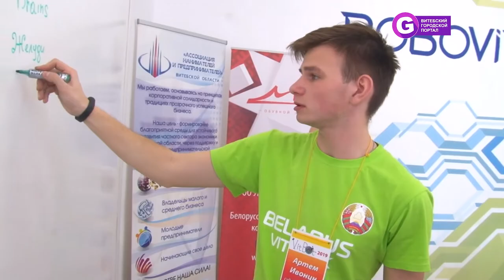Битва роботов в Витебске VitBot 2019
Открытый городской турнир по робототехнике VitBot собрал в этом сезоне 36 команд из четырех городов! Дети и взрослые соревновались в робототехнике и программировании через роботов!